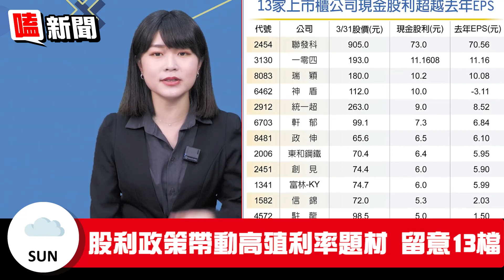【嗑新聞】20220403／13家撒錢 配息超過去年EPS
股利政策近期受到關注
配息多寡也帶動高殖利率題材😳
13家撒錢的是誰👀
快帶你來看看